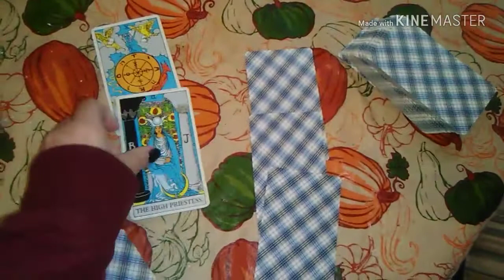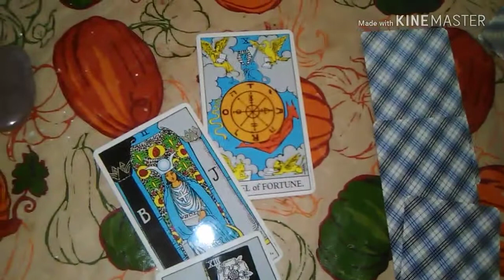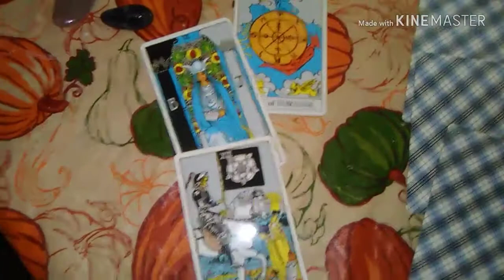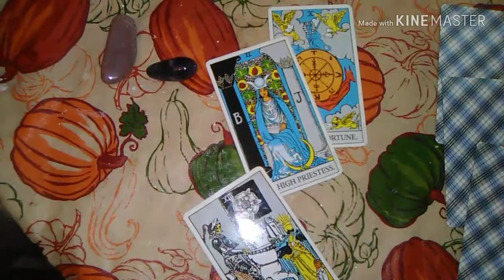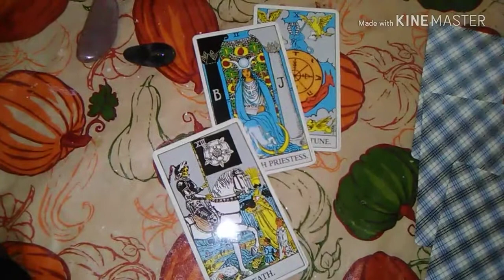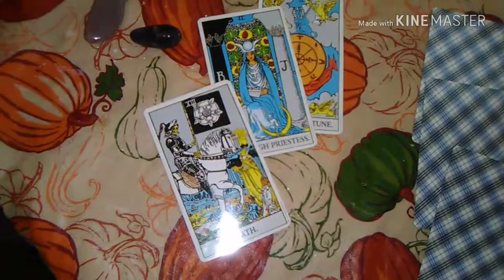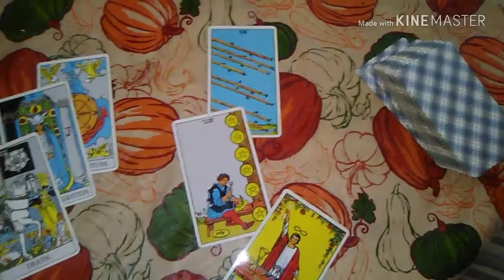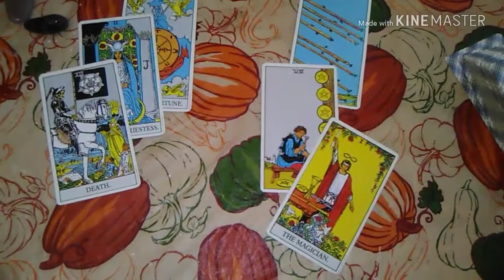Scorpio Season Love Reading for singles/couples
RainbowMoonReadings Scorpio Love Reading 2018, aspects and advice